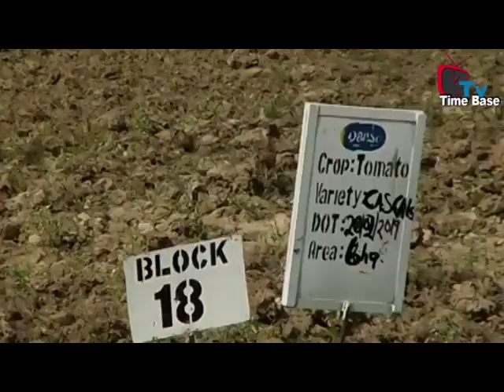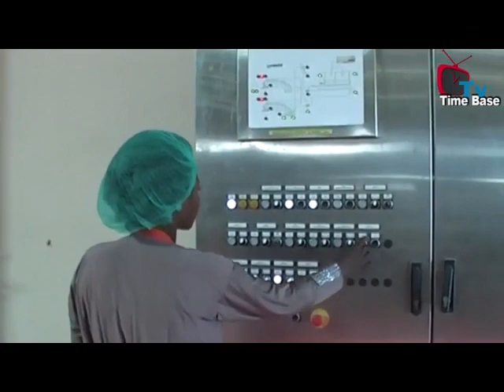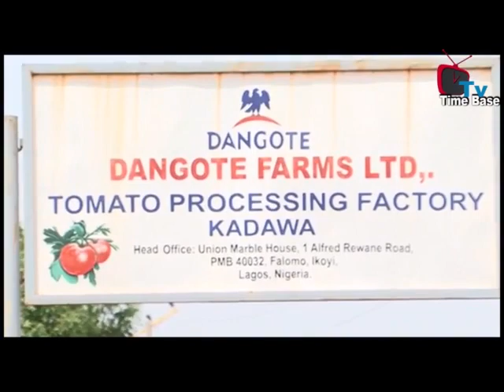Late Sani Dangote the Man behind the revival Tomato's Value Chain in NIG - A Documentary.TimeBaseTv.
TIME BASE TV